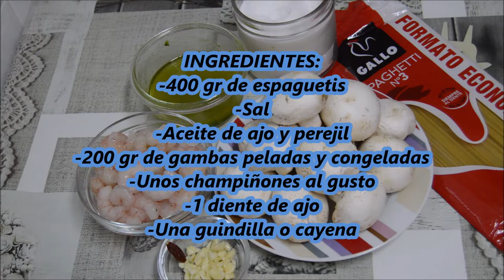ESPAGUETIS CON GAMBAS Y CHAMPIÑONES FACIL Y RAPIDOS,( TIP PARA LIMPIAR CHAMPIÑONES)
Hoy nos toca pasta, espaguetis y con un acompañamiento estupendo y delicioso, unas gambas y champiñones con una salsa de ajo y perejil, que os va a encantar. Os enseño como limpiar los champiñones de manera muy fácil y sin pasarlos por agua. Además os dejo también como preparar una aceite de ajo y perejil que nos vendrá estupendamente para acompañar, este plato, carnes, pescados, bocatas... Vamos una delicia completa. No te pierdas esta receta porque es muy fácil de hacer y muy rápida. Muy recomendable.

INGREDIENTES:
-400 gr de espaguetis
-10/12 gambas grandes o 400 gr de gambita pelada
-Champiñones al gusto
-Sal y pimienta
-Aceite de ajo y perejil , aquí.
-Agua